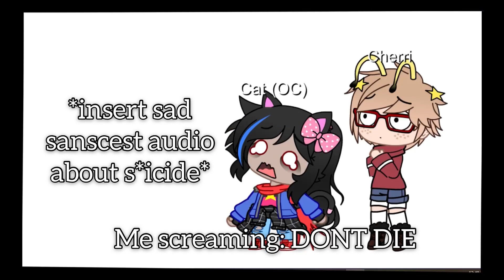Me and my friend after watching the last episode of the sanscest audio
I recommend avoiding most of part 4 if you see my last video-